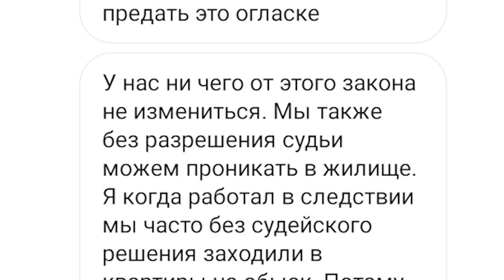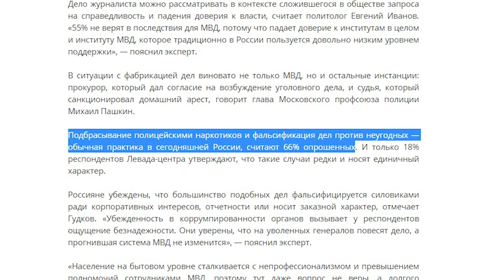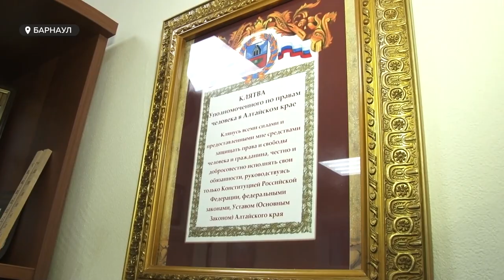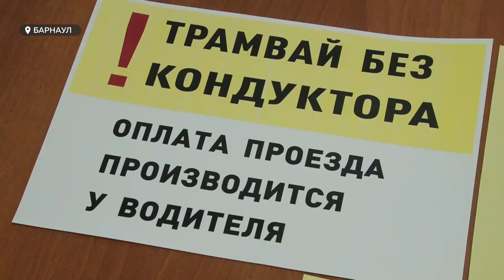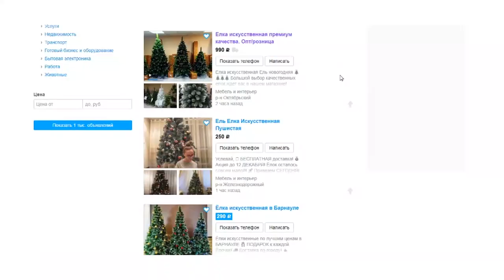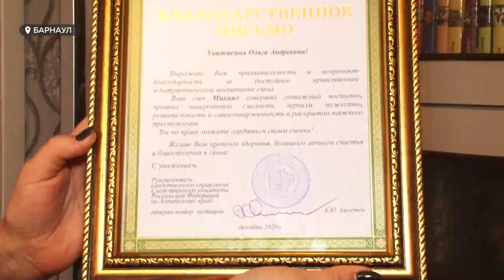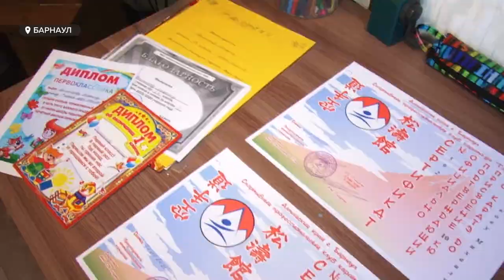«День с Толком». 15.12.2020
Смотрите в выпуске:

- Законопроект о расширении полномочий полиции: новые поправки или это МЫ сейчас о чем-то узнаем?
- Водители-кондукторы в трамваях и троллейбусах: на какой срок и почему?
- Юный герой Барнаула — десятилетний мальчик, предотвративший насилие